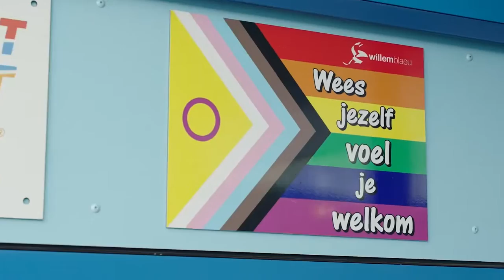OSG Willem Blaeu, Alkmaar - De VO Gids